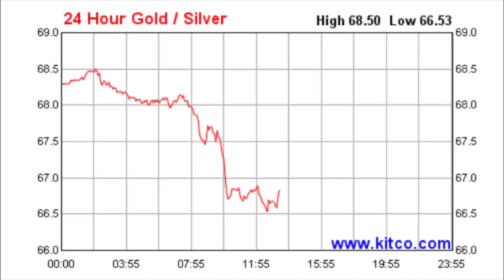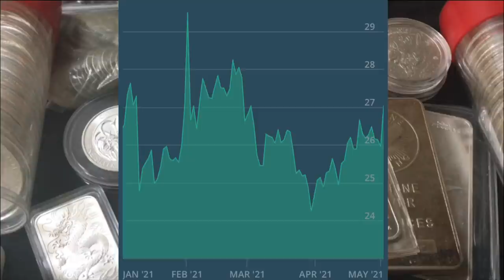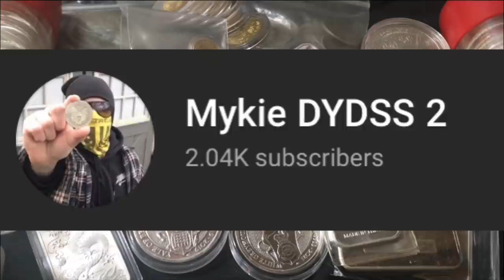Silver Spot Price Climbs to $27/oz & Why I’m Stacking for the FUTURE!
📬 Send mail here:
Mykie DYDSS

[Related: Silver Stacking, Stacking Silver, Coin Collecting, Buying Silver, Buying Gold, Precious Metal, Precious Metals, Investing, Silver, Gold, will Silver skyrocket, when will Silver skyrocket, silver and gold, gold and silver, value of silver, poured silver bars, pouring silver, hand poured silver, hand pouring silver, yeager’s poured silver, APMEX, JM Bullion, Provident Metals, SD Bullion, Modern Coin Mart, Monument Metals, Golden State Mint, A-Mark, Kitco, stimulus, stimulus check, stimulus checks, stimulus update, stimulus passed, stimulus package, stimulus deal, stimulus passed by house, stimulus passed by senate, stock, stocks, stock market, recovery stock, recovery stocks, meme stock, meme stocks, airline stock, airline stocks, cruise line stocks, dividend stocks, dividend investing, credit cards, cash back credit cards, cashback credit cards, discover it cash back, dollar cost average, dollar cost averaging, coin shop, 2021 American eagles, Scottsdale silver bar, Scottsdale Kit Kat bar, Britannia bar]